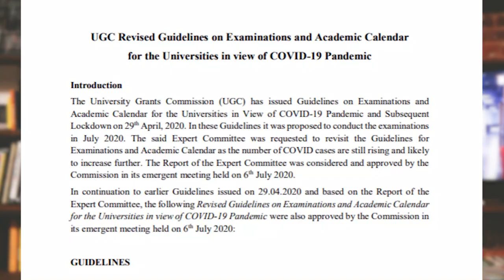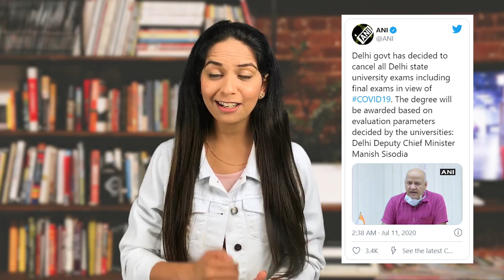New UGC Guidelines for Final Year📜| Protest over University Exams📢 | Corona Virus Pandemic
In this video, I have tried to explain the new UGC guidelines issued recently, where they are clear on the fact that Awarding degrees without final exams is not acceptable academically.

The COVID-19 pandemic which triggered a nationwide lockdown in the month of March, has apparently overlapped the 2020 examination season with students and their families not only going through exam-related stress but also fear of contracting the infection if large gathering of students are allowed to appear for terminal semester exams in Universities and Colleges.

The decision to take the final exams by the end of September can prove to be dangerous for lakhs of people as many students have returned to their home states and traveling will make it even worse . Maintaining social distancing during such times can be difficult or you can say Impossible.

00:00 START
00:58 WHAT ARE NEW UGC GUIDELINES?
02:28 CONDITION OF UNIVERSITIES
03:35 WHAT ARE STUDENTS' PROBLEMS?
05:42 OTHER STATES REACTION
06:21  SOLUTIONS
07:12 WE NEED YOUR SUPPORT